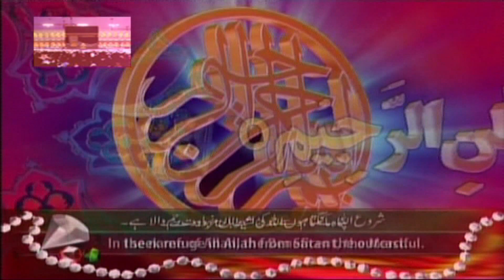Molana Sohail Ahmad Shakir |Topic Fikre Akhrat By Qamar Islamic Center*2024